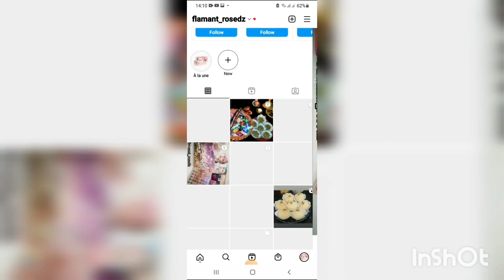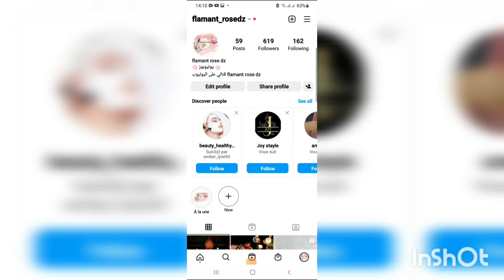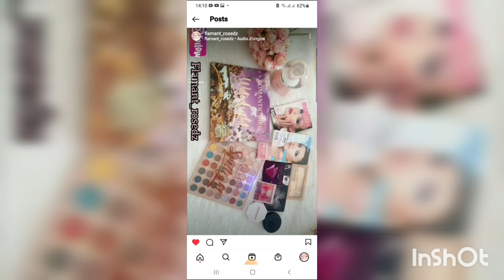أكسسوارات و مجوهرات جهازي و كيفية تنسيقهم مع الملابس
الوصفات الطبيعية و تجربتي في الصيدلية